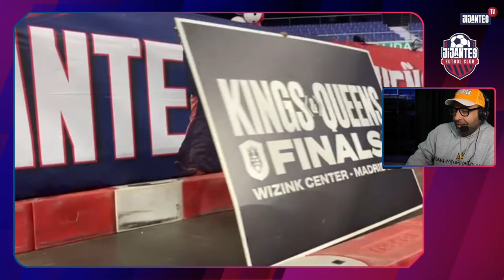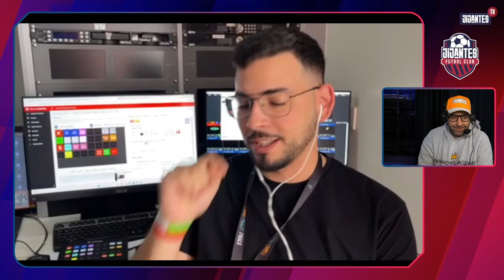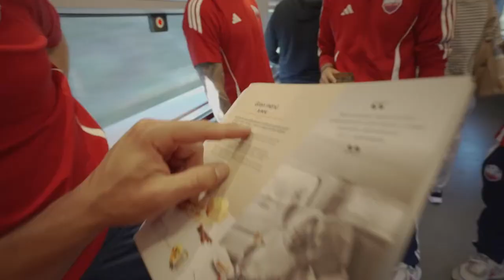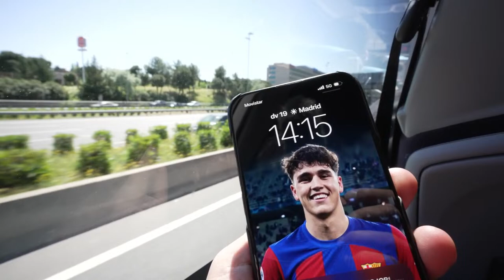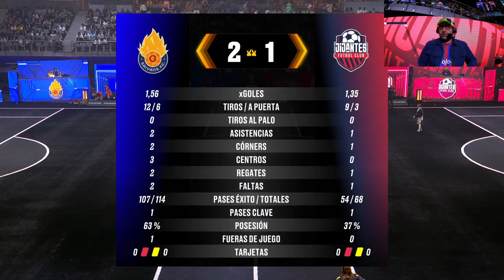JIJANTES | EL DIA. LA PREVIA DEL CLASICO. LA GRAN F4 EN EL WIZINK.